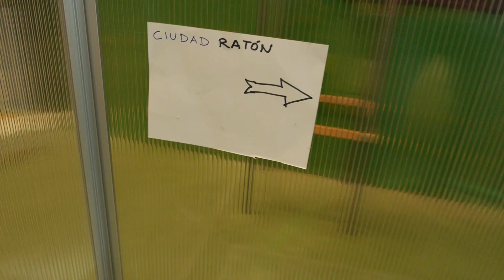Vlog#007 Ciudad Ratón y Dos Ratones de Laboratorio. 🐭🐭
¿Qué es Ciudad Ratón?  Es donde viven los ratones de mi hijo. Se llaman Mike y Rody. Son ratones de laboratorio.

Víctor Casanova
Marc Juan
Daniel Mondragón
Fran Prats